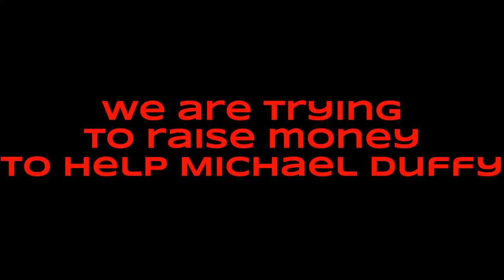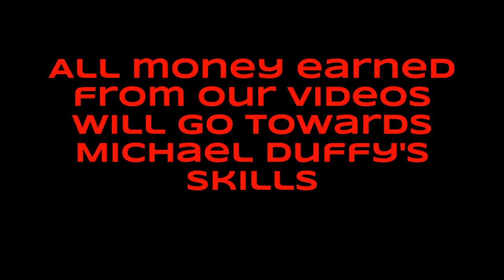Soccer Freestyle: Sasketball (Shooting Soccer Balls/Footballs in a Basketball Net)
Been playing this for years. We tried putting a soccer ball into a basketball hoop in some astounding ways. Here is the result.

The long shot was taken approximately 91 feet away from the hoop according to Flying Ruler, the most convenient tape measure out there for tablets and phones.  Available for download on the App Store.